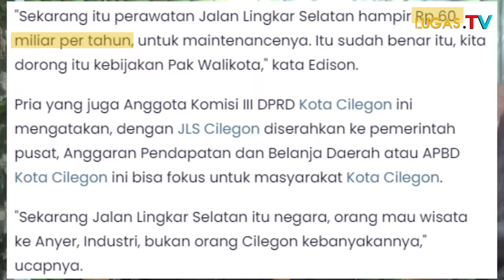SPBU!! ANGGARAN PERBAIKAN JLS MENCAPAI PULUHAN MILLAR SETAHUN?GEDE BANGET